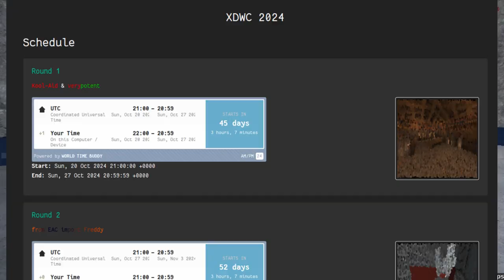XDWC2024 Primer | Xonotic Defrag World Championship Guides For Speedrunners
Hello and welcome to XDWC 2024! It's going to be a great year so let's take a look at what's happening!

Overview of XDWC: It's this video!